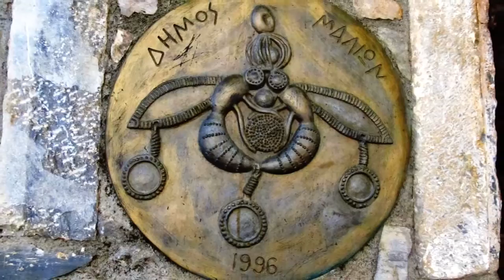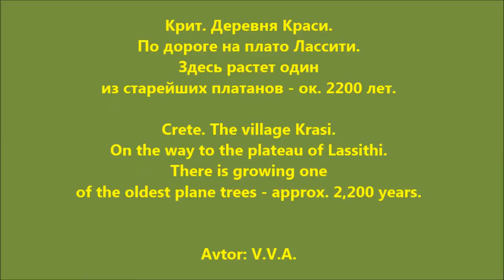The oldest platan in Krasi (Crete), Κρήτη Ελλάδα/ Старейший платан в Краси (Крит)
A small mountain village Krasi (610 m. Above sea level), is located near the road on the plateau of Lassithi at the turn to Malia.
Небольшая горная деревня Краси (610 м. от уровня моря), находится недалеко от дороги на плато Ласити у поворота на Малию.
Знаменита двумя вещами: огромным многовековым платаном( ок. 2200 лет), раскинувшим свои ветви на деревенской площади, а также источниками, в месте расположения которых в римский период была большая прачечная. Сохранились каменные чаши для стирки с притоком воды сверху и стоком вниз. Вода доставлялась с горы Селена по акведуку, который был восстановлен в 1890 году и стал использоваться для водоснабжения деревни.

Is famous for two things: a huge centuries-old plane tree (approx. 2,200 years), spread its branches in the village square, as well as sources, the location of which in the Roman period there was a large laundry room. Preserved stone bowls for washing with the influx of water from the top and down the drain. Water to be brought from the mountains Selena on the aqueduct, which was rebuilt in 1890 and was used for the water supply of the village.

Platanos in Krasi Crete Greece. One of the oldest trees worldwide with estimated age 2000 years. / Πλάτανος στο Κράσι Κρήτης Ελλάδα. Ένα από τα γηραιότερα δέντρα παγκοσμίως με εκτιμώμενη ηλικία 2000 ετών. / Platanos in Krasi Kreta Griechenland. Einer der ältesten Bäume weltweit, schätzungsweise 2000 Jahre alt.
( Nature in Crete Greece / Φύση στην Κρήτη Ελλάδα )
Filming Locations:
Mochos, Krasi, Malia, Stalis
( Crete Greece, Κρήτη Ελλάδα, Kreta Griechenland, Крит Греция )